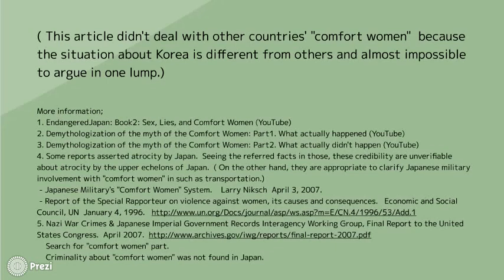1 minute tips for Americans, Korean "sex slaves"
Elementary tips about Korean "comfort women" problem.  Expressed for Americans and other countries' people.  Bringing other perspectives on the problem.   ( 1 minute slide show )

4. Some reports asserted atrocity by Japan.  But, seeing the referred facts in those, these credibility are unverifiable about atrocity by the upper echelons of Japan.  ( On the other hand, they are appropriate to clarify Japanese military involvement with "comfort women" in such as transportation.)
 - Japanese Military's "Comfort Women" System.    Larry Niksch  April 3, 2007.
- Report of the Special Rapporteur on violence against women, its causes and consequences.   Economic and Social Council, UN January 4, 1996.
5. Nazi War Crimes & Japanese Imperial Government Records Interagency Working Group, Final Report to the United States Congress.  April 2007.
    Search for "comfort women" part.
    Criminality about "comfort women" was not found in Japan.